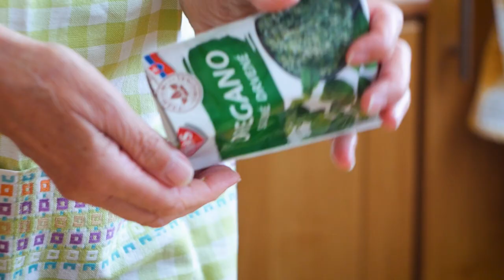Focaccia - Italian bread with olives, tomatoes and bacon (subtitles) VideoRecipe | Recipes from Agi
Focaccia

650 g plain flour
150 g of boiled potatoes in their skins
250 g cocktail tomatoes
100 g of green olives
150 g smoked bacon
42 g of fresh yeast
1 teaspoon powdered sugar
350 ml warm water
1 spoonful of sun-dried tomatoes with garlic and basil
3 spoons of olive oil
2/2 teaspoons of salt, oregano

Preparation of sourdough - mix yeast, sugar, warm water and flour.
Set aside for 10 minutes.
Cut the bacon and olives into small cubes.
Fry the bacon until light.
Add flour, salt, warm water and oil to the yeast.
Grate the boiled potato and prepare the dough (approx. 15 minutes).
Mix dried tomatoes with garlic, bacon, olives.
Leave to rise for 1 hour.
Grease the tray with olive oil and spread the dough on it.
Arrange tomatoes on top, leave to rise for 20 minutes.
Brush with oil, sprinkle with oregano and sea salt.
Bake at 250°C for the first 5 minutes, then reduce to 200°C for 20 minutes.
Brush with olive oil while still hot.